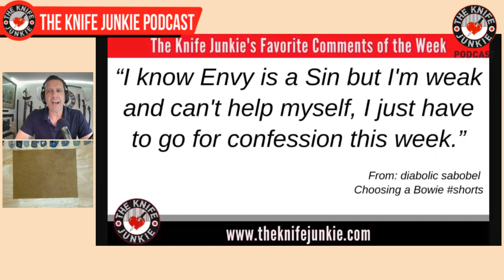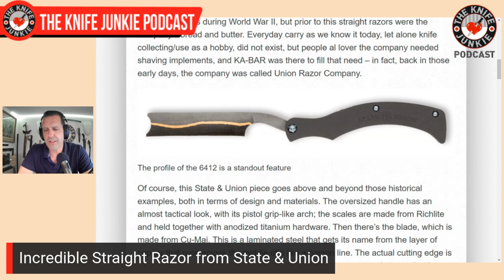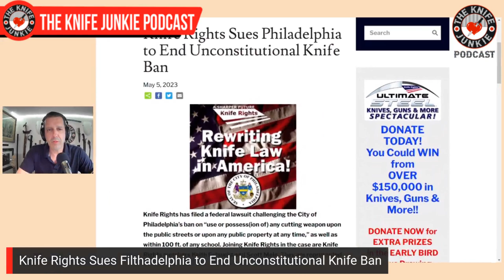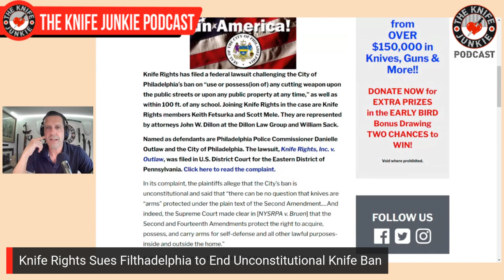11 Folders I Wish I Had in Jamaica - The Knife Junkie Podcast (Episode 416)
On the mid-week supplemental episode of The Knife Junkie podcast (episode 416), Bob "The Knife Junkie" DeMarco looks at 11 folders he wished he had had while in Jamaica, including the Crystal Aurora, TRM Atom and the Finch Knives Cimarron.

Bob starts the show with his favorite comment of the week, followed by his "pocket check" of knives -- the Spartan Harsey Folder, Jack Wolf Knives Feelgood Jack, T.Kell Knives Night Stalker (AEB-L), and the Shieldon Gambit(Emotional Support Knife).

In Knife Life News, an Incredible Straight Razor from State & Union, CRKT Commemorates New Website with Return of Hirin, Larrin Thomas’s New Book Chronicles the History of Tool Steel, and Knife Rights Sues Filthadelphia to End Unconstitutional Knife Ban.

Meanwhile in his "State of the Collection," Bob looks at the Civivi Sinisys, Jack Wolf Knives Feelgood Jack and the Cold Steel Mini Tac Bowie.